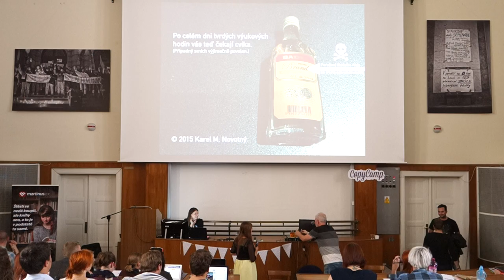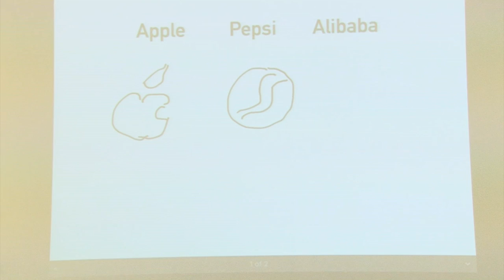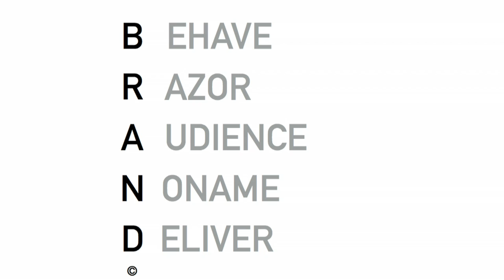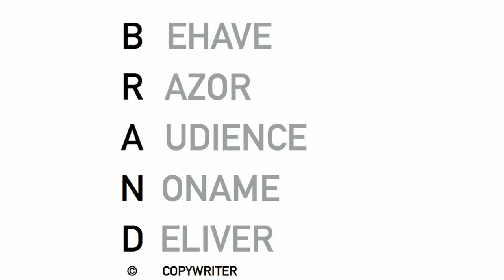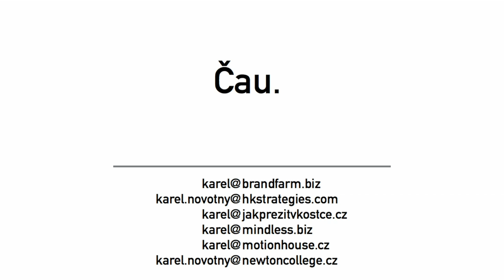Copycamp 2015: Karel Novotný - Brand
Kopíkujete? Kopírujete? Brandujete? Nebo spíš Brandonujete? Prosadit se je stejně těžké jako dřív. A stejně jako dřív se prostě prosazují ti, kdo lépe chápou sebe, kontext a dívají se zdravě dopředu. Jen se tak nějak čím dál víc lidí snaží o totéž. Povíme si a ukážeme si, jak ty copy-brandy dělat. A možná i jak ne. A možná si dáme i kapku brandy, hm?